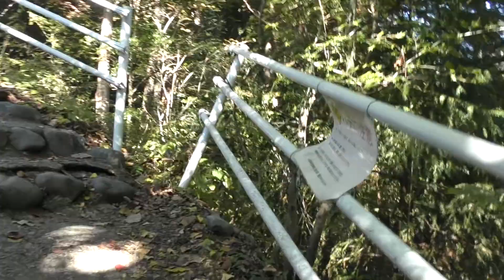奥大井湖上駅の撮影場所への行き方 その２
奥大井湖上駅の撮影場所への行き方の動画です。